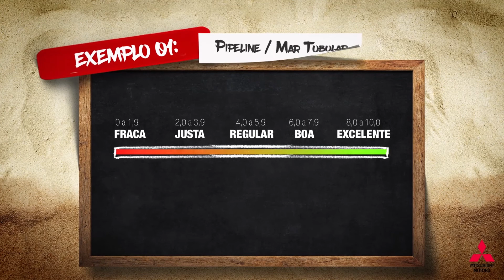Regras do Mundial de Surfe | Mitsubishi Motors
O maior campeonato de surfe do mundo possui diversas regras. Dê o play e assista como elas funcionam!

Saiba mais sobre o Adriano de Souza, atleta Mitsubishi que disputa o mundial: goo.gl/7yUBEy